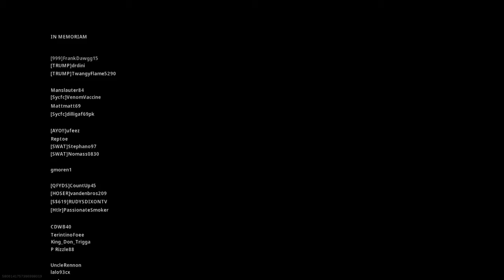CALL OF DUTY MODERN WARFARE WARZONE 7 KILL WIN (PS4)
Got me a win with randoms. I came in clutch with the shotgun.